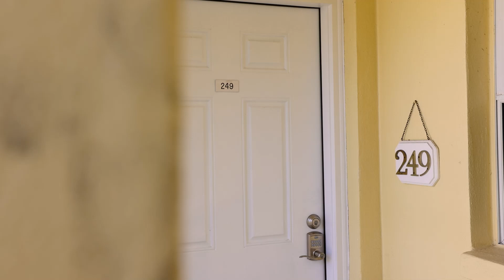Condo in the Westchester Gardens community within The Plantation Golf & Country Club in Venice FL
𝐉𝐔𝐒𝐓 𝐋𝐈𝐒𝐓𝐄𝐃! 🤩🌴 In the Westchester Gardens community within The Plantation Golf & Country Club.

📍414 Cerromar Circle S Unit #249, Venice, FL

Listed by: Michelle Segatto Realtor® & Michelle Hupp Realtor®
This turnkey furnished condo offers 1,110 sq. ft., 2 bedrooms, 2 updated bathrooms, and impressive golf course views. Features include a new roof, cathedral ceilings, and access to a community pool and clubhouse. Located in the prestigious Plantation Golf & Country Club, you're minutes from downtown Venice and Gulf Beaches.

Contact Michelle Segatto Realtor® to schedule a viewing.